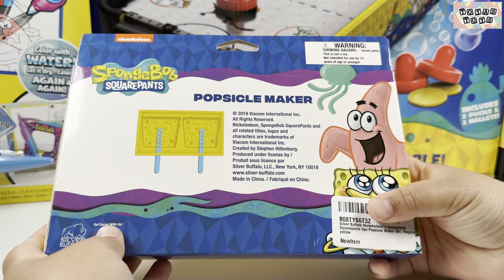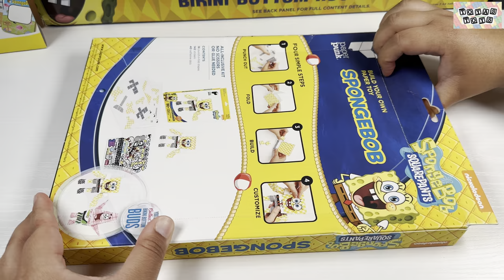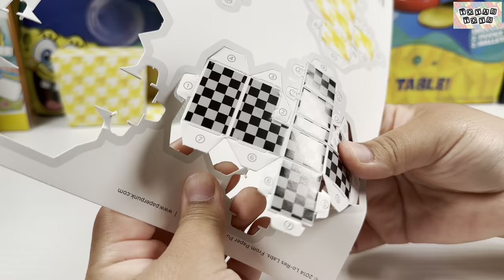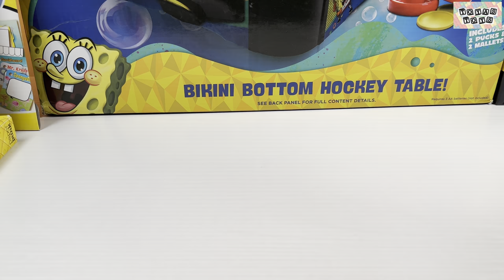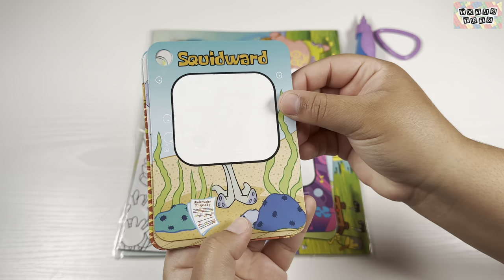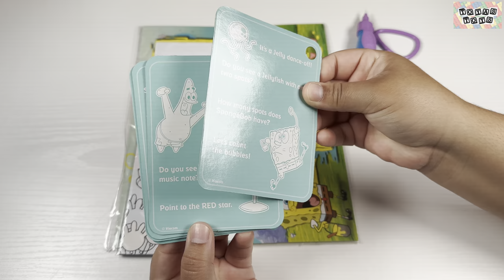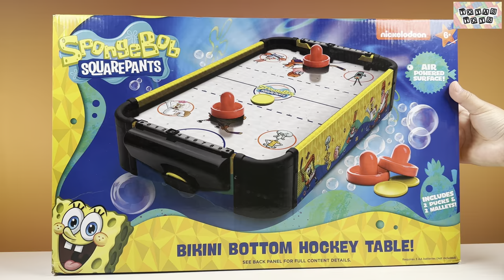SpongeBob SquarePants Collection Opening Review | Bikini Bottom Air Hockey Table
Hi there! In this video, we unbox and review a collection of Spongebob items ranging from an Air Hockey Table to a Battle For Bikini Bottom - Rehydrated Figure. Hope you enjoy!

• Silver Buffalo – SpongeBob Popsicle Maker